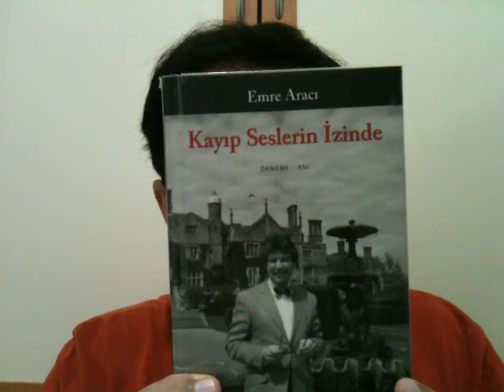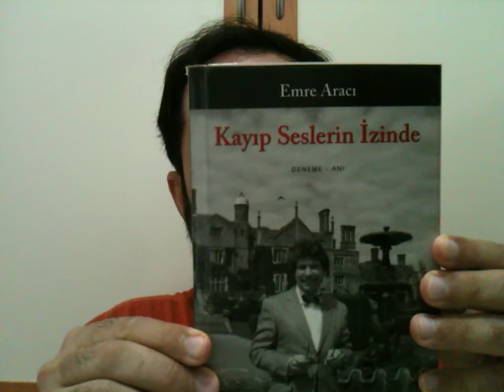1) Kayıp Seslerin İzinde, Emre Aracı, Yapı Kredi Yayınları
Selamün aleyküm arkadaşlar. Yeni bir formatla daha birlikteyiz: Fosforlu Kalem. Okuduğum kitaplardan kalemimle işaretlediğim yerleri sizlerle paylaşmaya karar verdim. İlk kitabı da Kayıp Seslerin İzinde olarak seçtim. İnşaallah on günde bir falan paylaşımda bulunabilirim zannediyorum. Tevfik Hüda'dan.